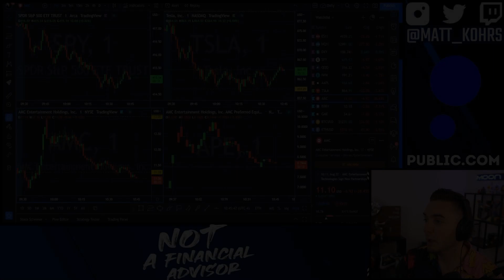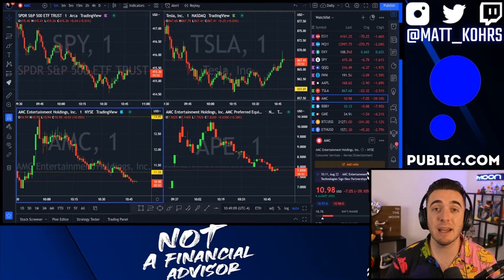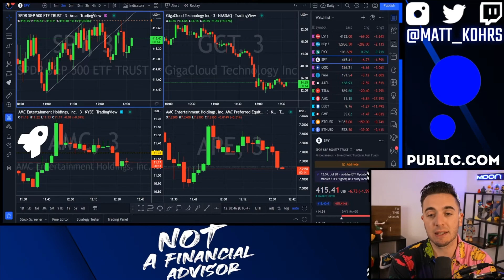Don't Be A F**king Sheep!